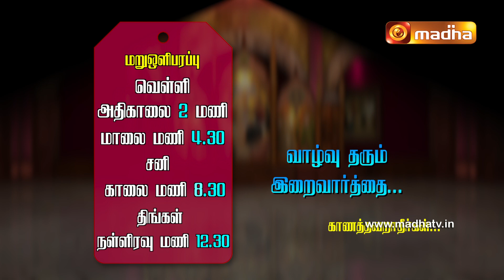PROMO | Vazhvu Tharum Iraivarthai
Presenting “VAZHVU THARUM IRAIVARTHAI” Featuring Rev. Msgr. Joemics, Rev. Fr. John Bosco, Rev. Fr. Jude Nirmaldass, and
Rev. Fr. Jai Bernard Joseph explaining the readings for The First Sunday of Lent.

If You want to get all updates and notifications from Madha TV.
Kindly click this link to join Our WhatsApp Group.